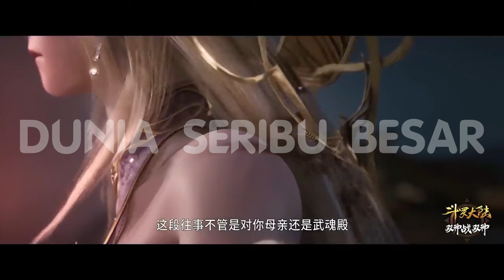Emperors Domination " Li Qiye " / Air Mata